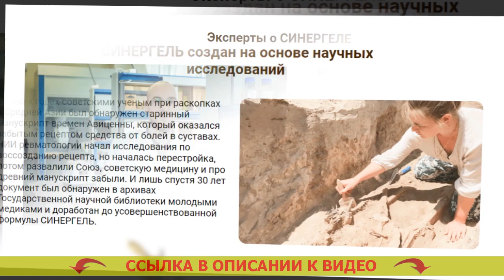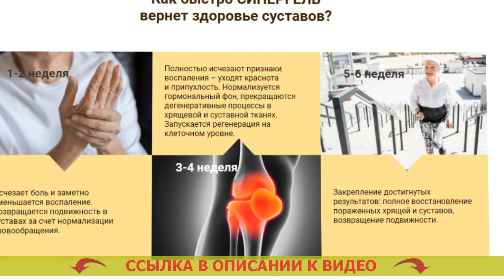Боль в суставах стопы народные средства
👍 СИНЕРГЕЛЬ - Целебная мощь четырех природных ядов быстро спасет от боли в суставах ⏩⏩⏩

Научная формула из ядовитых веществ кобры, скорпиона, пчелы и муравья возвратит здоровье поясницы и суставов за четыре недели

- Ядовитое вещество кобры унимает воспаление и анестезирует.
- Ядовитое вещество скорпиона возобновляет ток крови в суставе.
- Пчелиный ядовитое вещество возбуждает синтез коллагена и прирост клеток хряща.
- Муравьиный токсин мешает ходу старения сустава.

Почему СИНЕРГЕЛЬ действенен против болезненности в суставах?
Ядовитые вещества змей и насекомых как лекарство от боли в спине и суставах принялись использовать еще в глубокой древности. На данный момент снадобья на основе природных ядов принято считать наиболее результативными для суставов.
В СИНЕРГЕЛЕ 4 самых целительных натуральных яда впервые были объединены в уникальную формулу, которая приносит комплексный готовый результат: обезболивает, усиливает гемодинамику, реставрирует хрящ, предохраняет от изнашивания.

- Токсин кобры убирает боль и воспаленность.
Снижает воспалительные реакции в суставах и близлежащих мышцах, результативно анестезирует.

- Токсин скорпиона нормализует кровообращение. Мазь для суставов артро.
Инициирует кровоток в суставах, разжижает кровь, делает больше уровень гемоглобина и лейкоцитов, улучшает проходимость сосудов и капилляров кровеносной системы. Боли ступней ног при наступании.

- Пчелиный токсин воссоздает хрящевую ткань. Гель для мышц и суставов.
Задерживает процессы ветшания и разрушения суставов за счет нормализации уровня гормонов надпочечников и щитовидной железы. Как лечить артрит народными средствами.

- Муравьиный токсин сохраняет сустав от изнашивания. Артроз пальцев нижних конечностей лечение.

В выработавшейся медицинской практике при болезнях суставов как правило назначаются снадобья, которые в лучшем случае обезболивают. Биотрин гель для суставов купить. Повезет, если в составе окажется по меньшей мере один природный токсин. Крем от артроза. Но и этого слишком мало. Лекарство от суставной боли в тазобедренном суставе. Для того чтобы вылечить, следует привести в действие цикл восстановления, а для этого требуется общее влияние на все ньюансы болезни. Разрыв передней связки коленного сустава лечение. Синергель имеет в рецептуре сразу 4 естественных яда, которые, соответственно выполненным обследованиям, возрождают пораженные ткани у 98% заболевших без негативных реакций и рецидивов. Болит палец артрит что делать. Гарантирую, что Синергель может стать номером один в борьбе с болезнями суставов не только лишь в Нашем государстве, но и во всем мире. Лечение артрита большого пальца стопы.

Боль в суставах стопы народные средства Боль в суставах стопы народные средства .